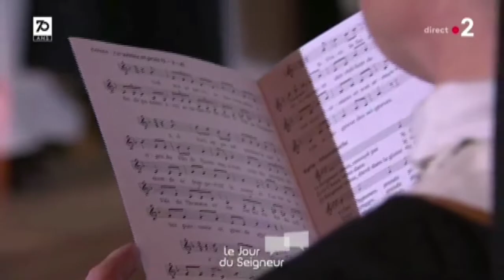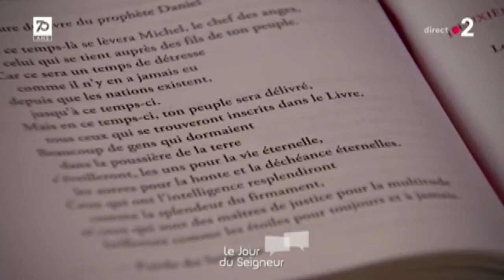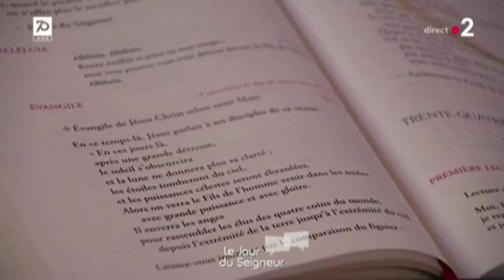Le Jour du Seigneur : La Messe au monastère de Beaufort à Plerguer 18 novembre 2018